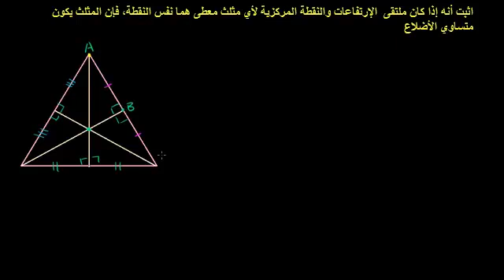ملتقى الارتفاعات والنقطة المركزية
Common Orthocenter and Centroid
يتناول هذا الفيديو اثبات انه في حالة كان نقطة إلتقاء الارتفاعات والتقطة المركزية للمثلث متساويتان فإن المثلث يكون متساوي الأضلاع
شكر خاص لمؤسسة شركاء في التنمية المستدامة -- فلسطين